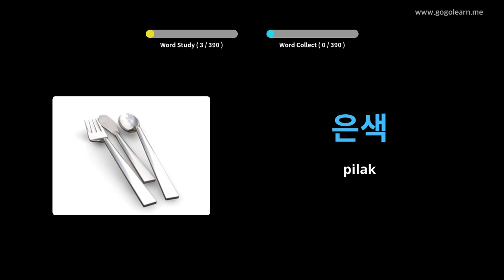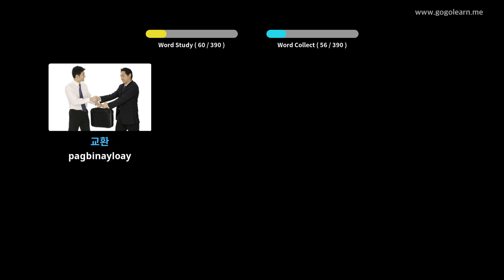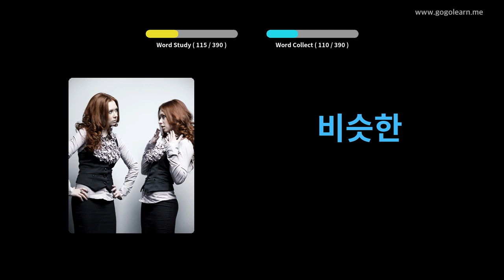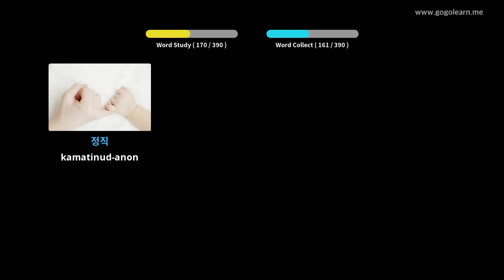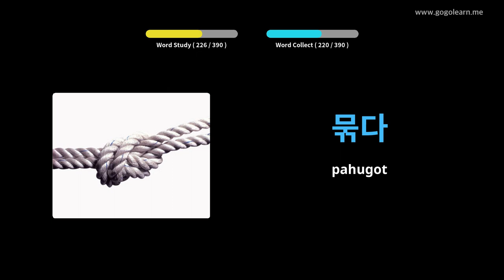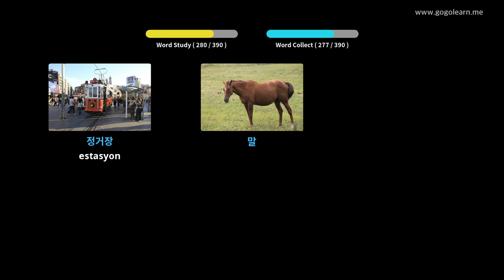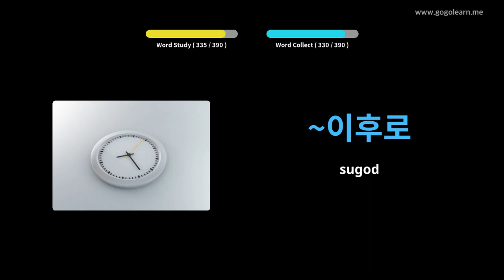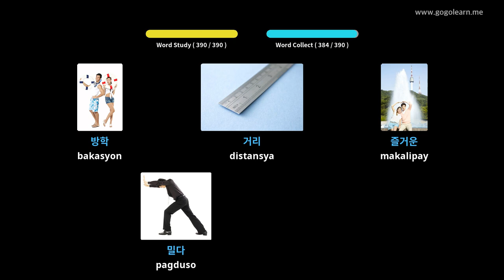Korean nga Bokabularyo sa Secondary School 2 | Golearn